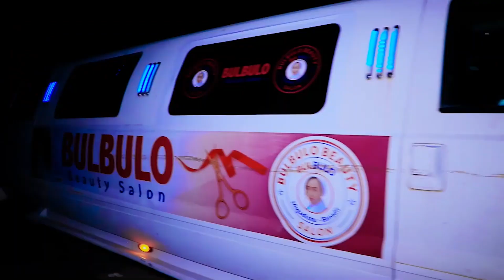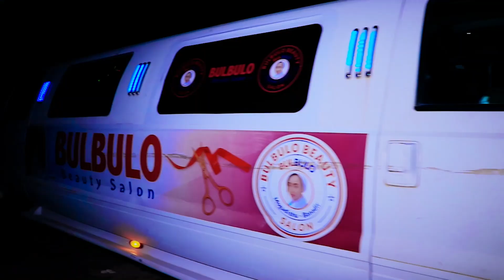HEESO COLLECTION NASRO BAASHARAX vs CANAB CAWO vs SACIID DAUD vs XAAWO DAGAN LIVE STAGE 2023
SomaliSwiss Media Productions Somali Music, Culture, Entertainment, Fun, Language